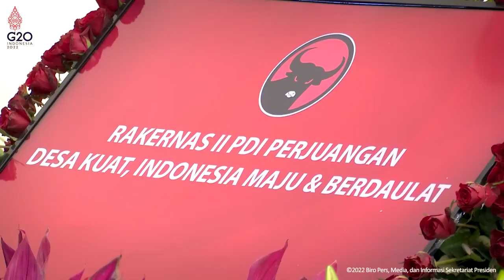Presiden Jokowi Membuka Rakernas II PDIP, Jakarta, 21 Juni 2022